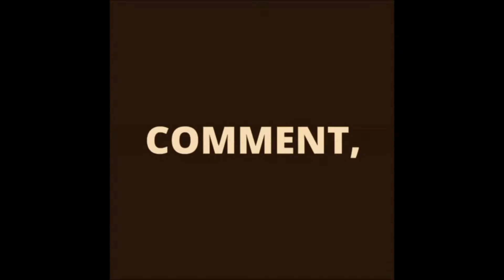Beads craft || Beads earrings making at home in 5minutes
In this video we will show you earrings making at home using beads in 5 minutes